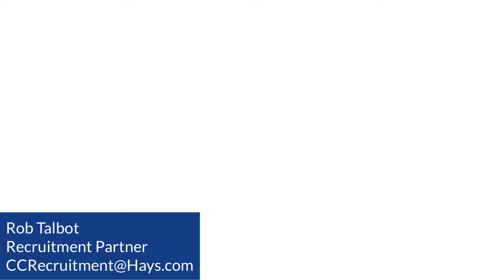Project management Opportunities